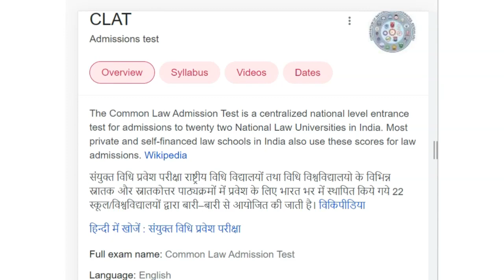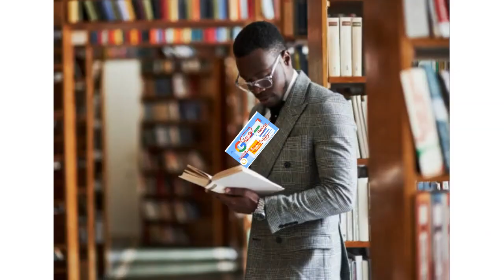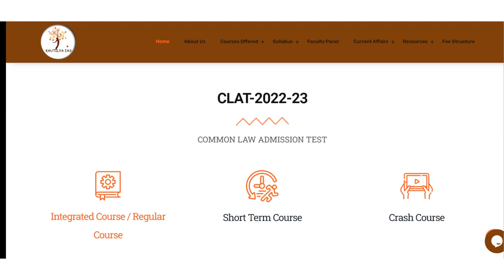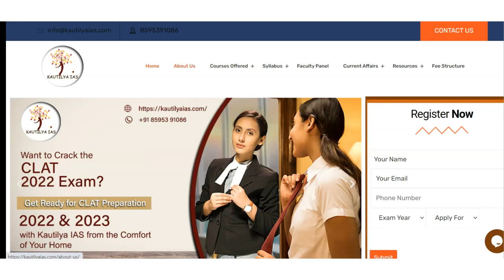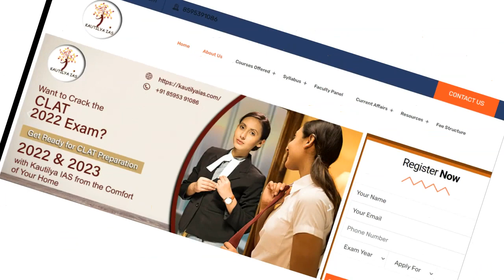Best CLAT Coaching in Sukurwadi | Top CLAT Coaching in Sukurwadi